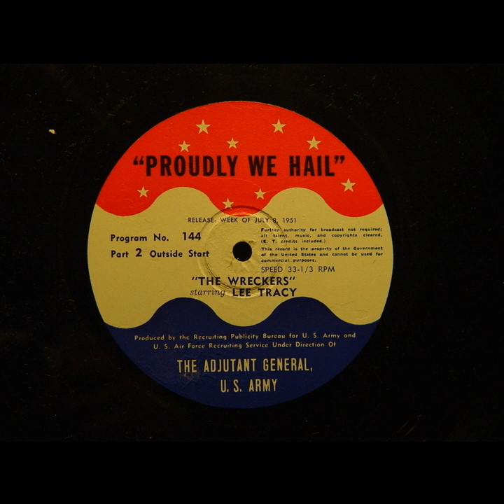Proudly We Hail - The Wreckers (#144) [Lee Tracy]